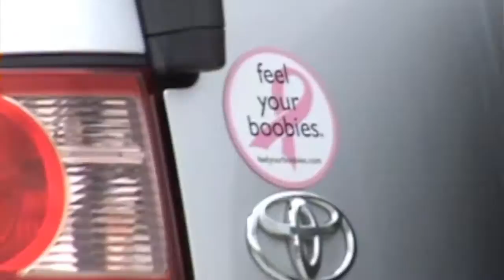Adventures of E-Maxx and T-Maxx Episode 1.5: Quckie before Work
"Quickie Before Work"
We are just messing around in my drive before I have to go to work.. hence the 1.5... this video is just a fill in video before we make another full featured episode of our RC Car Action!

has the full episodes and I just have the mini ones :)